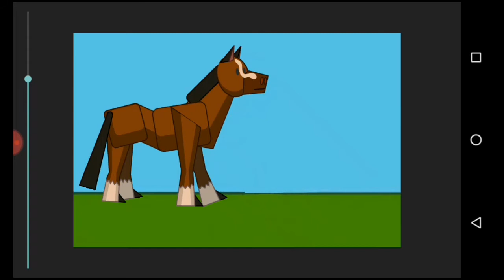Как мои персонажи играют в гольф